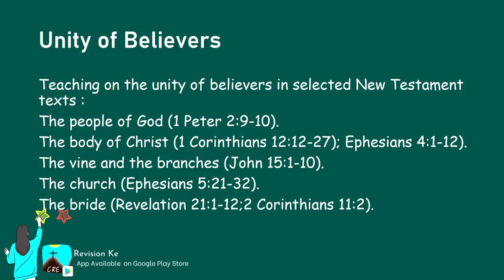Unity of Believers | Intro | CRE Form 3 Revision KCSE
This Topic is covered extensively on the Smart Revision App.
Smart Tuition is available Too. Find Link in the Apps.

Subtopics

Revision Ke
Your Ultimate Smart Revision Companion